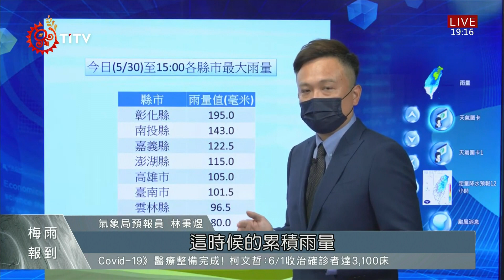梅雨鋒面報到! 雨下沿海水庫未解渴 2021-05-30 IPCF-TITV 原文會 原視新聞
氣象局預估，6月1號開始降雨趨緩，鋒面遠離後，5到6號可能又有另一波鋒面報到。而這波鋒面降雨對中南部水情是否大有助益?

以屏南地區而言，氣象局表示，降雨集中在平地，雖無法為水庫解渴，仍能帶來相對有效雨量。

至於目前位在菲律賓東方海面的熱帶性低氣壓，有機會轉為輕颱"彩雲"，對台灣是否有直接影響? 氣象局表示，熱帶低壓距離台灣還有1千公里之遠，仍須密切觀察。